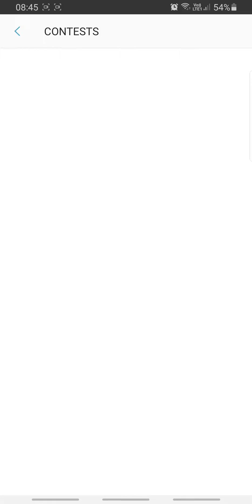Jungle Masti Quiz Answers Today 18 SEP | Samsung My Galaxy App Quiz Answers Today | RightInfo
How To Play Samsung My Galaxy Quiz:
Step1: Download "My Galaxy" App by SAMSUNG from play store
Step2: Login with your mobile number
Step3: Click on "Quiz" icon to play quiz
Note: Results Will Be Announced Next Day.

👉🏼 NOTE !

👉🏼 NOTE !